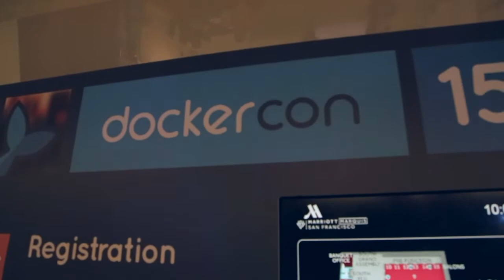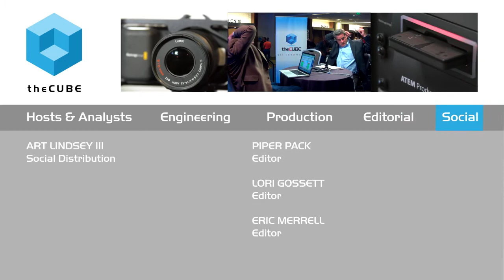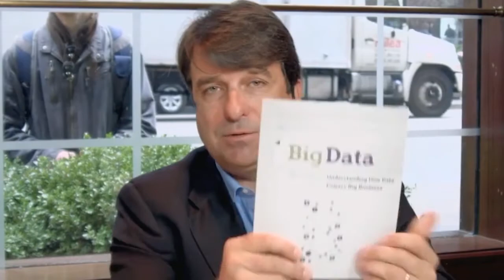Wrap Up Day 1 | DockerCon 2015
01. Wrap-Up Day 1 DockerCon 2015 theCUBE !. (00:21)
02. The Specifics of Speed and Highlights of Day 1. (00:44)
03. The Reality of Docker in the Enterprise. (03:10)
04. DockerCon:  The Center of Where Things are Happening. (04:55)
05. Significant Hurdles to Docker. (05:45)
06. Docker Statistics in Growth and Contributions. (08:04)
07. The Excitement Over DockerCon. (09:45)
08. The Confluence of Events Between Big Data, Cloud, Flash. (11:37)
09. Looking for the Docker Adoption Milestones. (13:00)
10. Preview of Highlights from Day 2. (15:40)

Radical eco-system growth for Docker open platform
by Betsy Amy-Vogt | Jun 27, 2015

Jeff Frick, GM of theCUBE, and Stu Miniman, senior analyst at Wikibon, discussed the first day of the 2015 DockerCon gathering in San Francisco. Discussion points include the phenomenal growth of Docker and how the open platform is removing barriers to productivity and becoming the new epicenter of change.
“Everyone is hopping on Docker”

Docker is already seen as the new, hot skill for developers. In the past year, job openings that mention Docker have jumped from 2,500 to 43,000. Attendees at DockerCon include big names, such as Amazon, Microsoft, IBM, EMC and HP, and the excitement level is high.

Frick recounted how Day One speaker Patrick Chanezon, Docker, Inc.’s technical staff member, compares the current atmosphere at Docker and with the enterprise software development space to the start of Netscape Communications when browsers were new technology.

Stats for Docker’s growth include:
460 contributors to 1,300 in the last year – 183 percent growth
40,000 projects on GitHub – 500 percent growth
5 million boot to Docker downloads – over 1,000 percent growth
Half a billion containers downloaded